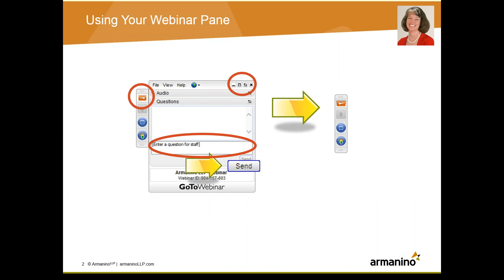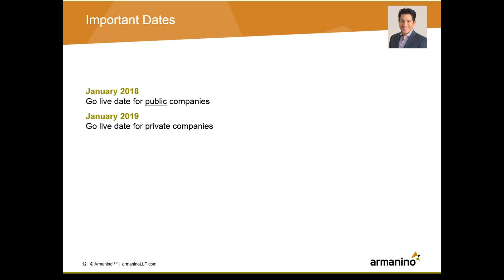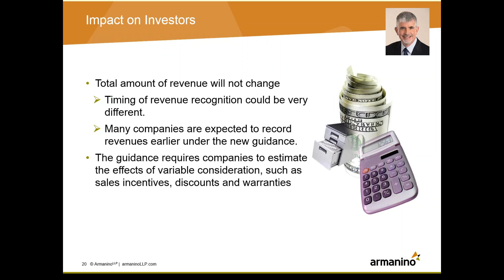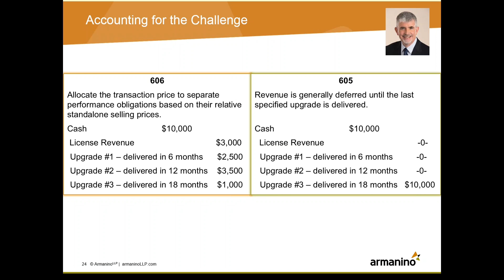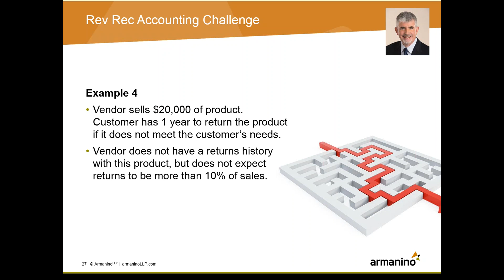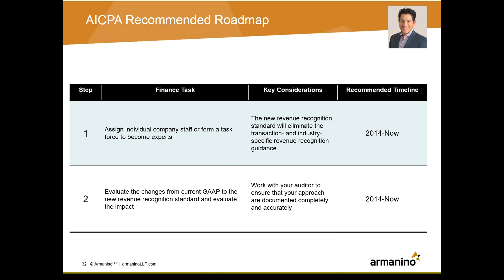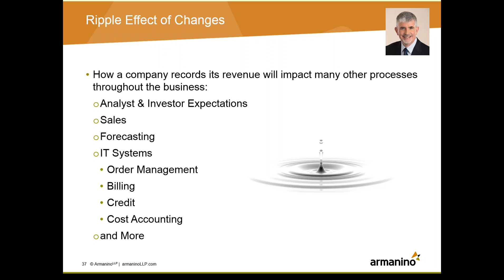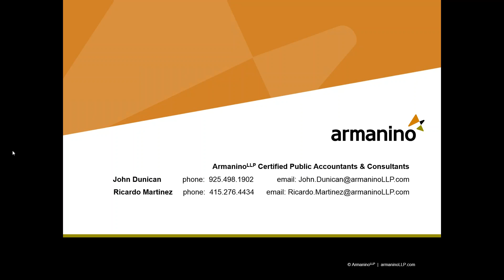The Costs of Ignoring New Revenue Recognition Standards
Discover the costs of ignoring the new Revenue Recognition standards from ASC 606.